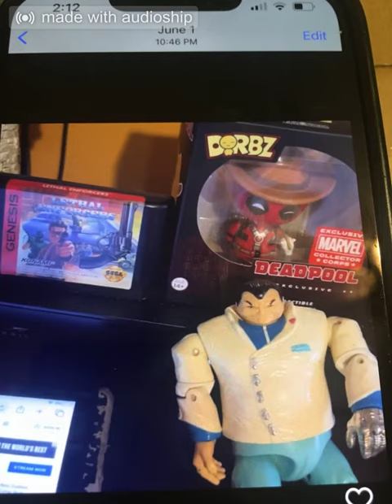War cowboy enforcer film like chalonics 20 pots pans metal cups drums spoons voice change guitar app